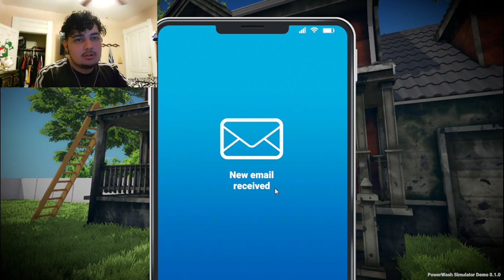IT'S ALL SUZIE'S FAULT! | Power Wash Simulator